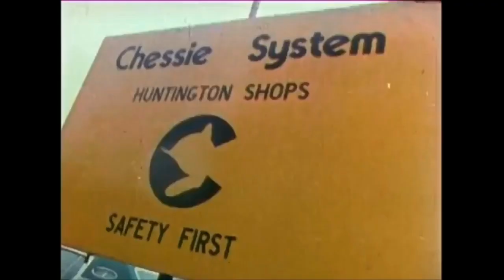Chessie Steam Special song/tribute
again from B&O 8,000 mile b-day